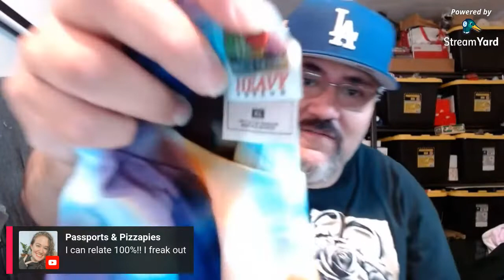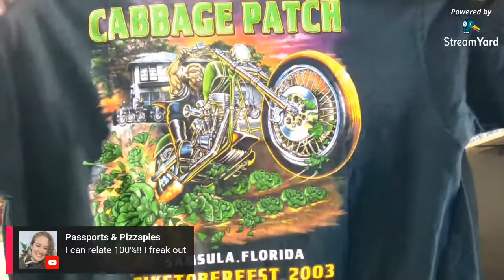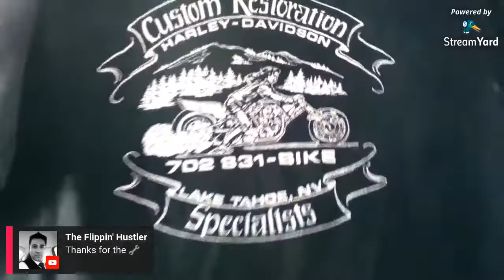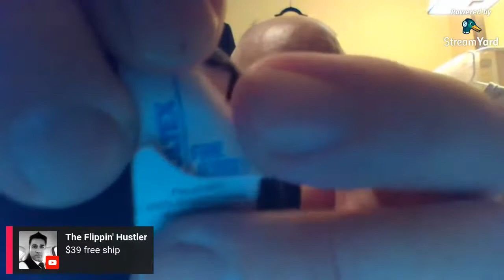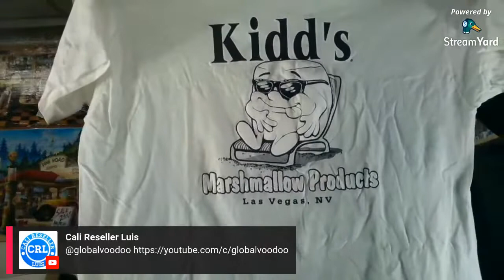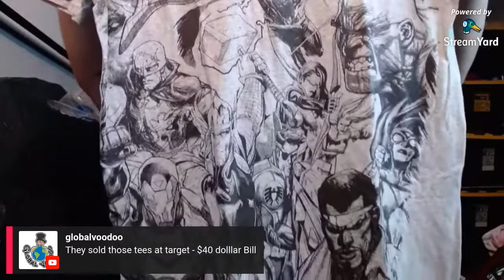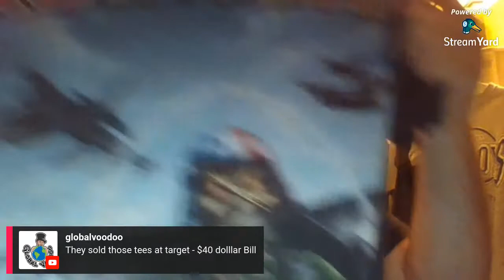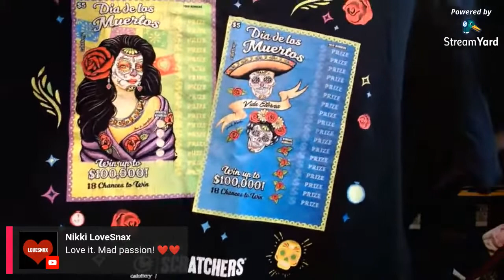"TEASE TALK" vol. 1 : Vintage vs Contemporary T shirt collecting & selling on eBay Mercari Poshmark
Philly Phlipper (Paul) will join me and chat about Tshirt finds & how to tell whether a Tee is vintage or Rare repro\pop T-shirts, as well as a discussion on Grailed shirts!  Just a couple of small fishes talking about the Resale market from a platform & private commerce p.o.v.